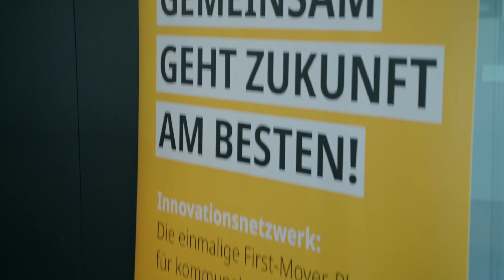Ludwigsburger Innonetzwerk bei der Messe "Quantum Effects" am 10. Oktober 2023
Eindrücke und Zusammenfassung des Innovationsnetzwerktreffens auf der Quantum Effects, der erstmaligen Messe in Stuttgart zum aktuellen Stand in der Quantentechnologie: Was kann man von der Quantentechnologie erwarten? Antworten gaben Expert*innen von Bosch Quantum Sensing, Anaqor AG, Terraquantum AG und QMware. Die anschließende Diskussion mit Unternehmensvertretern ließ erahnen, wie wenig Unternehmen noch über die Technologie wissen. Alle sind sich jedoch darin einig, dass die „little giants“ (Quanten) in naher Zukunft große Auswirkungen auf unsere Arbeit und unser Leben haben werden.